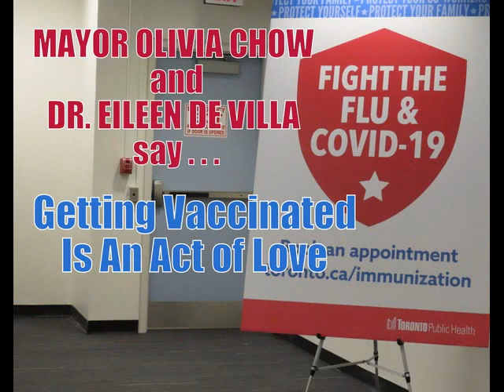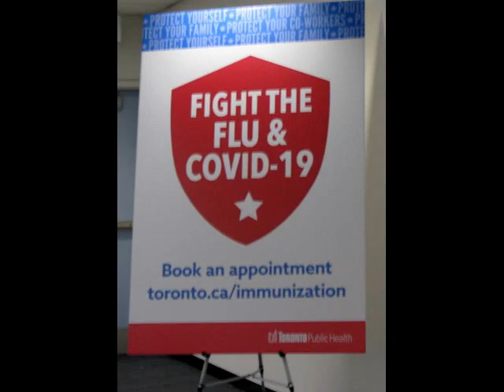Toronto Officials Urge Residents to Get Vaccinated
Toronto Mayor Olivia Chow and Toronto Medical Officer of Health Dr. Eileen de Villa on Thursday kicked off this year's COVID-19 and flu vaccination campaign by having themselves inoculated at Metro Hall in downtown.
The updated vaccines, according to city officials, were in anticipation of increased respiratory illnesses this fall and winter. Only one appointment is needed to get both COVID-19 and flu vaccines at a TPH fixed-site vaccination clinic, it was explained.